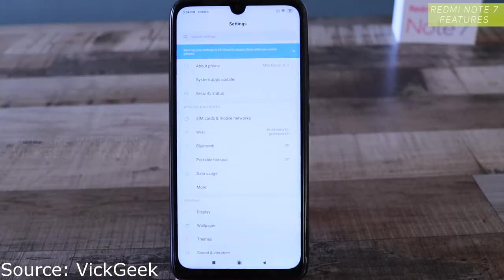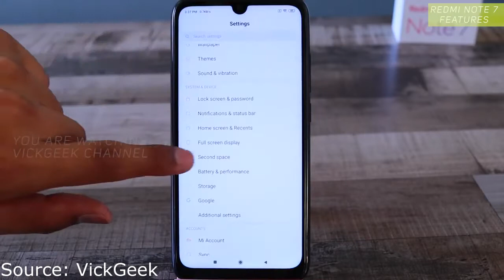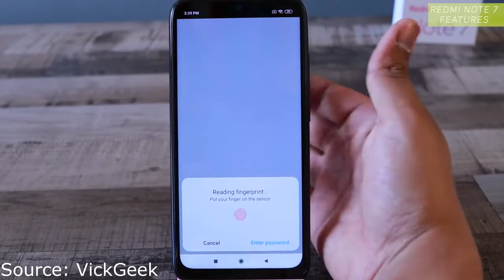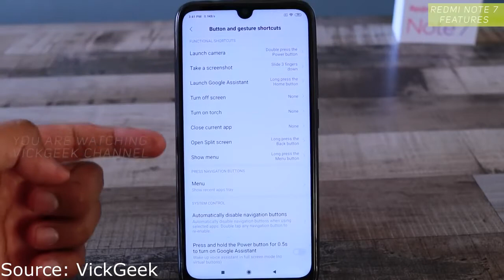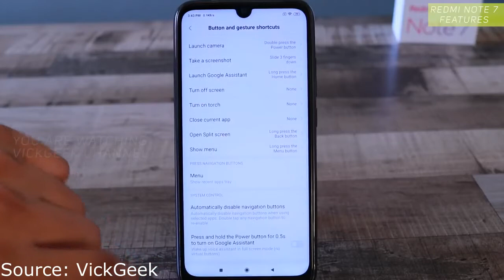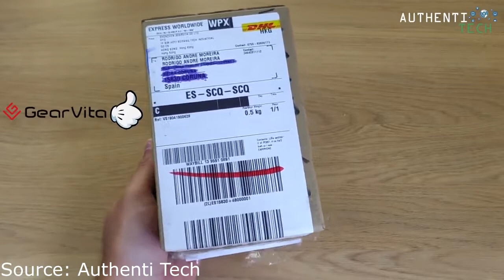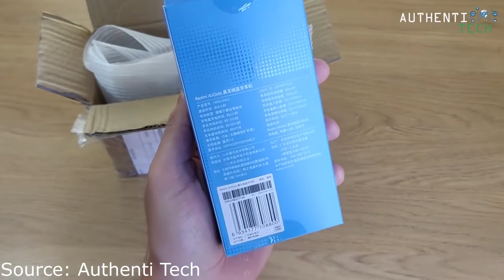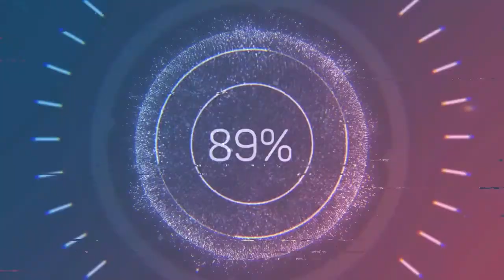📱Redmi Note 7 // Redmi AirDots Review // Buy on Aliexpress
6.3 inch IPS display. The resolution of the display is Full HD + (2340 × 1080 pixels) with a density of 409 pixels per inch, as well as a screen aspect ratio of 19.5: 9.
Glass case
A sleek body with rounded corners, combined with a large screen and attractive color schemes - provided a truly chic design for the debut smartphone.
Fast and balanced smartphone operation
Qualcomm Snapdragon 660 processor. The smartphone has 4 GB of RAM and 64 GB ROM. If necessary, the memory can be expanded by another 256 GB. Adreno 512 GPU.
48MP flagship camera
Redmi Note 7 uses a 48 MP sensor and an auxiliary lens with a resolution of 5 MP
4000 mAh battery
And there is also a technology for fast charging Quick Charge 4.0.
Communicative opportunities
Redmi Note 7 uses a Type-C connector. Bluetooth 5.0, 2.4G / 5G Wi-Fi 802.11 a / b / g / n / ac, infrared, GPS. To connect an audio headset, the device has a 3.5 mm audio port.

👉 Redmi AirDots
Features:

Bluetooth 5.0 support
The weight of each earphone is only 4.1 grams
Comfortable and secure fit
Battery life up to 12 hours (with charging case)
Multi-function button to control music and calls
DSP Noise Canceling Technology
Built-in microphones for hands-free communication
Voice Assistant Support (Siri, Google Assistant)
Xiaomi Redmi Airdots are stylish wireless headphones that share your passion for freedom and music. They are designed as compact as possible, lightweight and functional to accompany the owner throughout the day. Thanks to the charging case and the effective Bluetooth 5.0 protocol, they will provide up to 12 hours of listening to music.

Be truly mobile. Each headphone is equipped with its own separate battery, giving them up to 4 hours of continuous music playback or talking on the phone. Together with the charging case, the total time of the headphones increases to 12 hours. With such a reserve, even long trips will not be a problem.